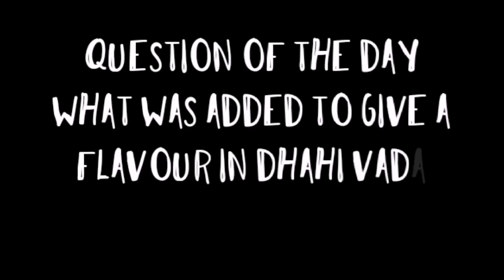തലശ്ശേരി സ്പെഷ്യൽ ചെമ്മീൻ ചോറ്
Marination

Prawns 1/2kg
Redchilly powder 1/2tsp
Green chilly mint coriander powder
Salt

Masala

Onion 2
Tomato 1
Ginger garlic paste 1
Turmeric powder 1tsp
Redchilly powder 1/2tsp
Coriander powder 1/2tsp
Meat masala powder 2tsp
Garam masala powder1/2tsp

Jeerakasala rice
Ghee
Oil
Whole spices

Grape shake
Chemmeen appam

Carrot banana cocktail

Dalgona pudding